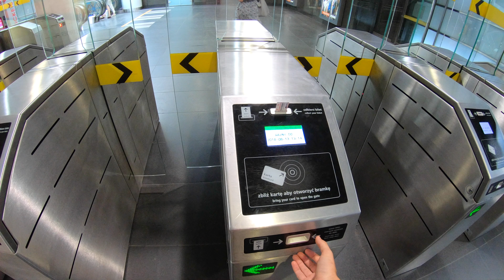Warsaw, Poland Travel Video 2018